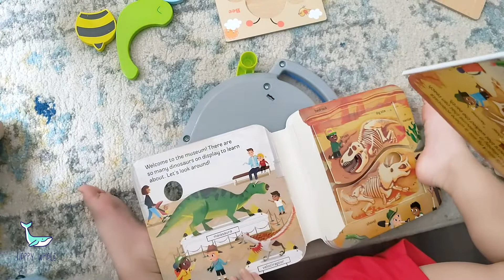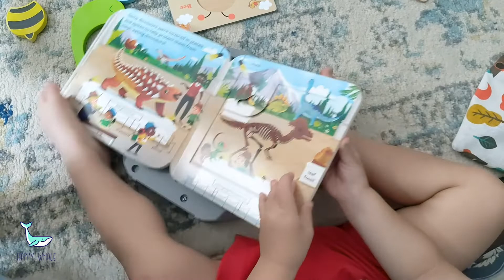🦖 🦕 Dinosaur Time! Toddler Learning Dinosaur Names | Toddler Dinosaur Video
This toddler dinosaur video is perfect for any toddler or preschooler interested in learning about dinosaurs and dinosaur names. Join in as this curious toddler flips through one of his favorite books and names the dinosaurs as he goes. This toddler dinosaur video is perfect for children ages 1-3.